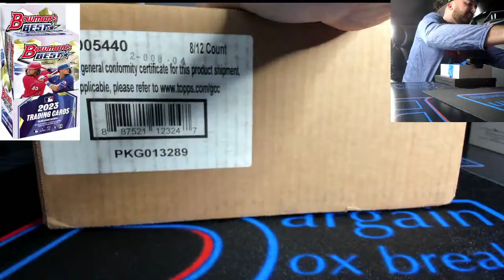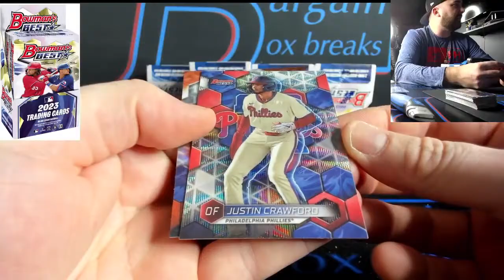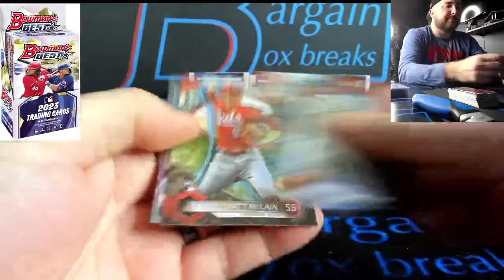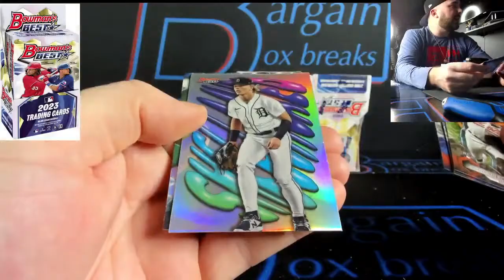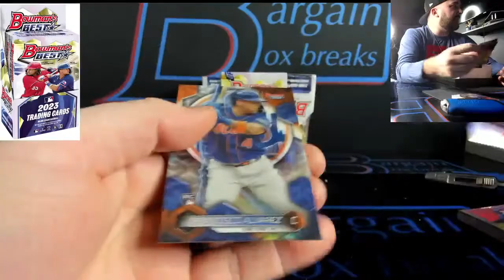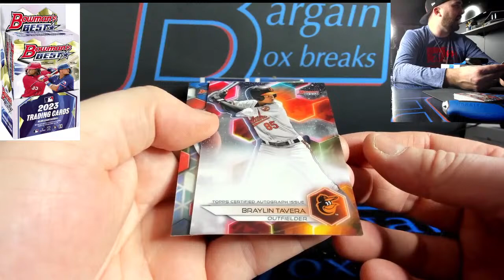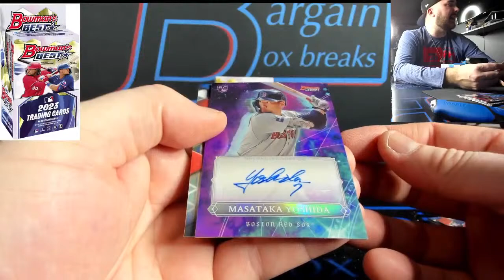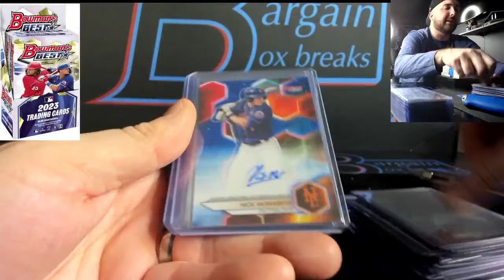2023 Bowman Best Baseball 8 Box Case Break #6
2023 Bowman Best Baseball 8 Box Case Break #6